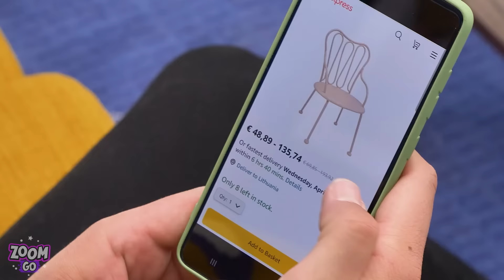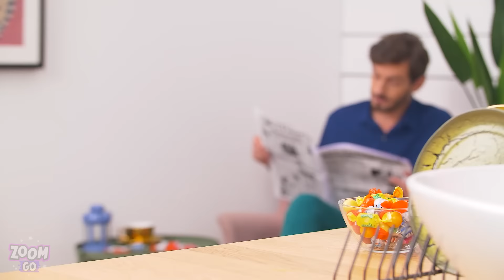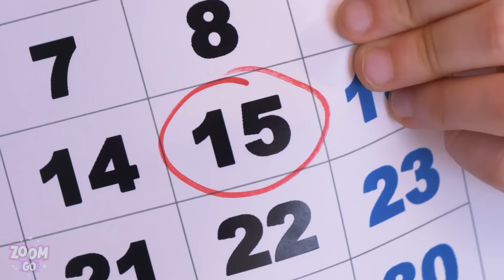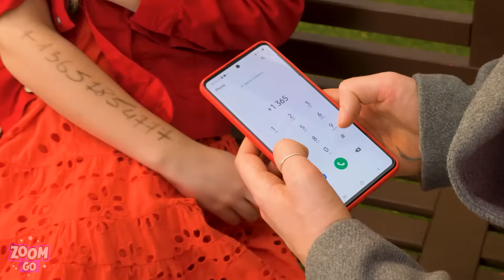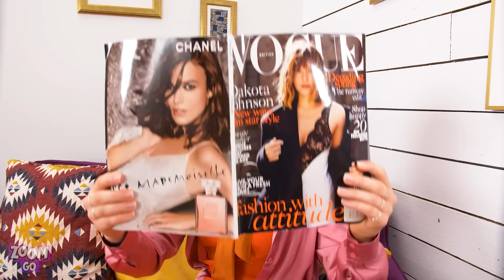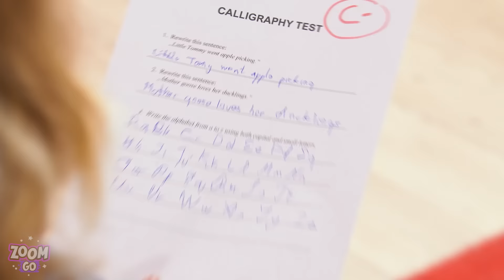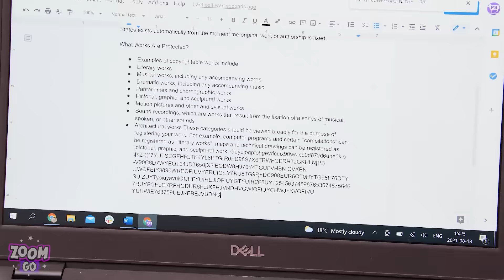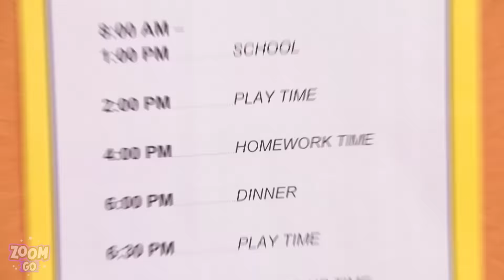MUST TRY SUMMER PARENTING HACKS! Tips & Tricks For Every Parent by Zoom GO!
Ready for some of the best parenting tips, mamas & papas? We bet nobody told you that being a parent demands crafts and hacks! But taking care of naughty kids can be so much easier with the right parenting tricks! Crafty moms and smart dads, take notes! Tune in for more clever parenting hacks and funny moments by Zoom GO!

If you enjoyed this video, you might also like ‘Summer Parenting Hacks For An Easy-Breezy Vacation || Life Hacks, DIY Ideas by Zoom GO!’